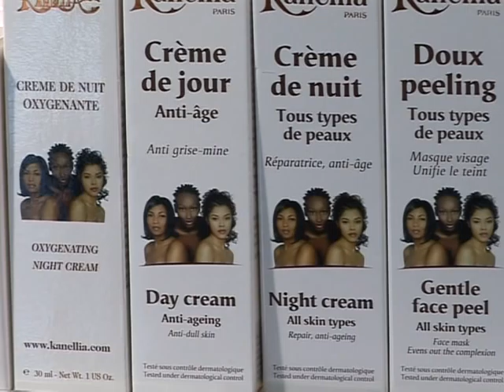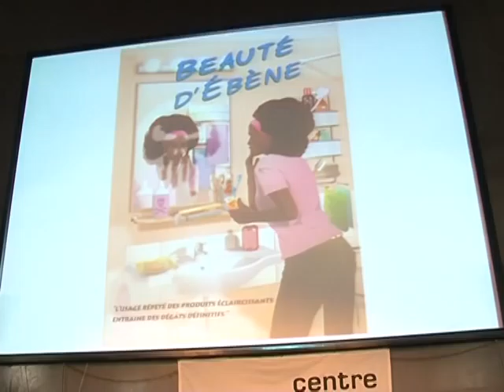Plus claires, oui ... mais pas à n'importe quel prix!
La Mairie de Paris a décidé de lancer une campagne de sensibilisation aux dangers du blanchiment de la peau. Des produits extrêmement nocifs, continuent à être achetés en France par des femmes, essentiellement d'origine africaine.Durée: 2mn13.